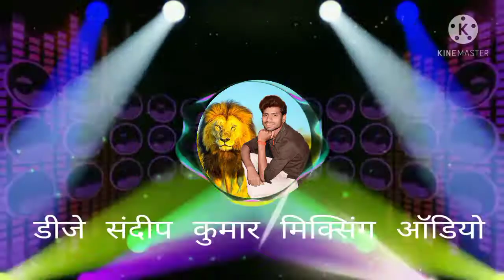Sandeep Kumar pal 2021 DJ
Sandeep Kumar pal